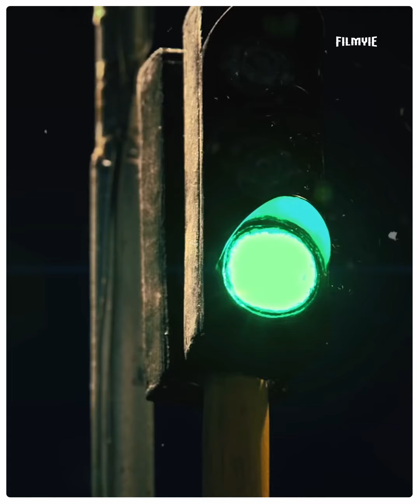Bitter truth or sweet dream? "Tokri - The basket" Short Film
A clumsy accident leads a young girl onto the streets of Mumbai in the hope of making things right. A gentle and touching father/daughter story depicted in exquisite stop-motion from Indian animation mainstay, Studio Eeksaurus.